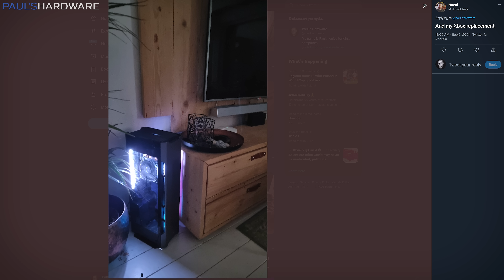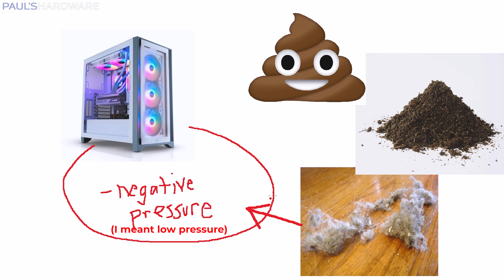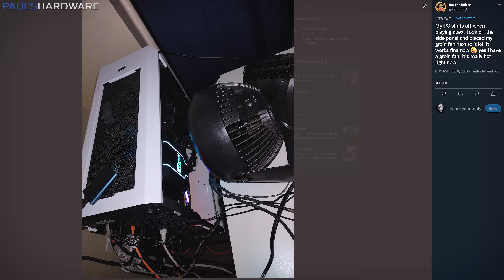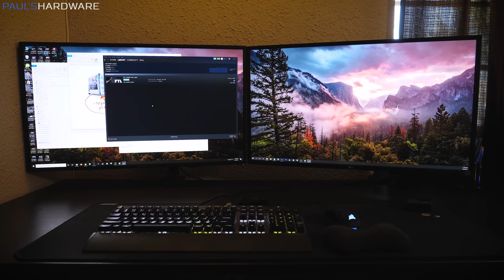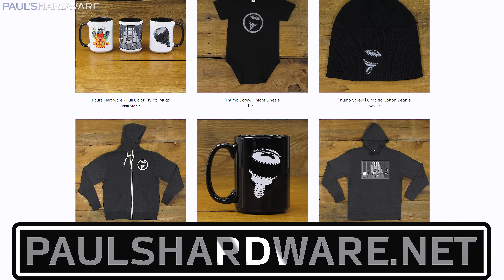Computer. Off. Floor.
Today I present my 5+ reasons why your Computer should NOT be on the floor.
► TIMESTAMPS
0:00 Intro
0:36 Reason 1: Dust
2:26 Reason 2: Aesthetics
3:32 Reason 3: Kicks/Scuffs
4:42 Reason 4: Pets (or Kids)
5:55 Reason 5: Pride
6:42 Extra Bonus Reason - Language
7:40 Solutions: How To Get PC Off Floor

Great cases for Wall Mounting -- Thermaltake Core Series
Core P3
Core P5

:::Send Me Stuff:::
Paul's Hardware